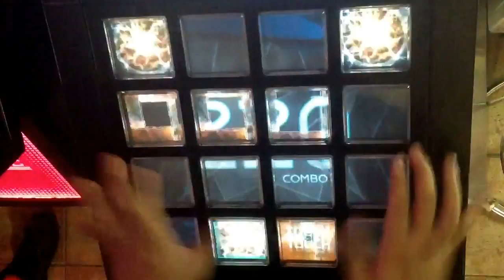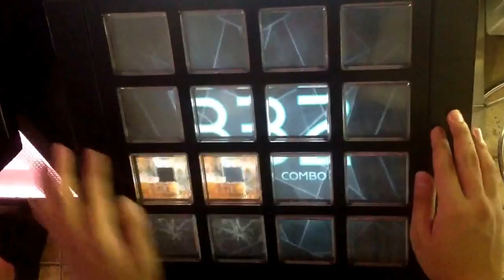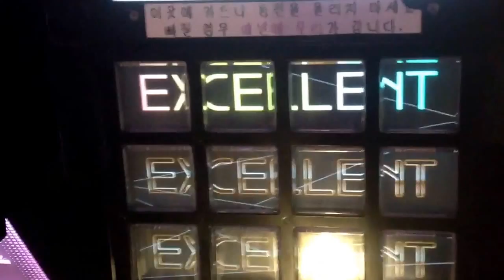【jubeat saucer】 Straight Oath (EXT) EXC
player : CELENDIS

Extreme level 9